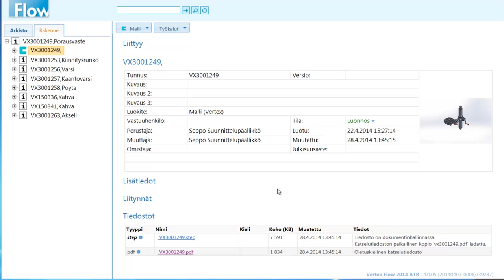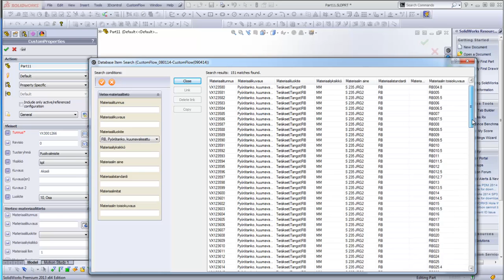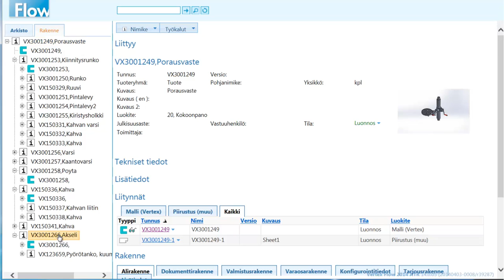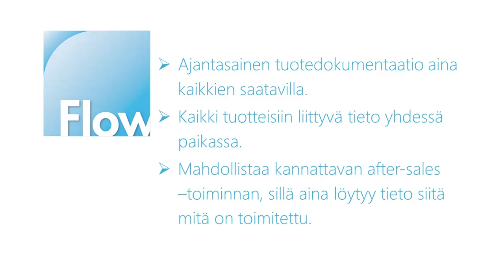Vertex Flow SolidWorks integraatio Custom Flow´n avulla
Hae dokumenttinumeroita ja nimikkeitä Flow´sta, luo uusia piirustuksia, nimikkeitä ja tuoterakenteita sekä niiden revisioita Flow tiedonhallintaan suoraan SolidWorks-ohjelmiston käyttöliittymästä.